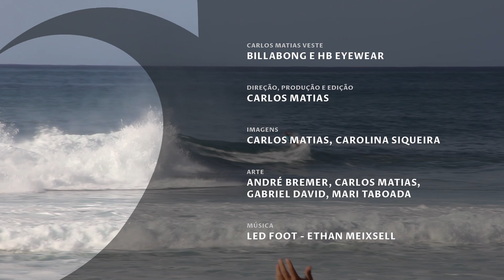Kelly Slater show em Pipeline - SURFE TV no Circuito Mundial #17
A última das sete vitórias de Kelly Slater no Pipe Masters foi em 2013. Naquele evento, que rolou em altas ondas que passaram dos 10 pés de altura nas finais, o norte-americano marcou 10 notas excelentes, sendo uma máxima, e levantou a torcida na praia.

Confira algumas ondas impressionantes do eneacampeão mundial na competição, num vídeo exclusivo do Canal SURFE TV.

Patrocínio: Billabong @billabongbr HB @hbbrasil e Teccel @surfteccel .

Apoio: Silverbay @silverbaybrasil e Waves @wavesbr .

Direção, Produção e Edição
Carlos Matias @carlosmatiasrj.

Imagens
Carlos Matias e Carolina Siqueira.

Músicas
Led Foot - Ethan Meixsell